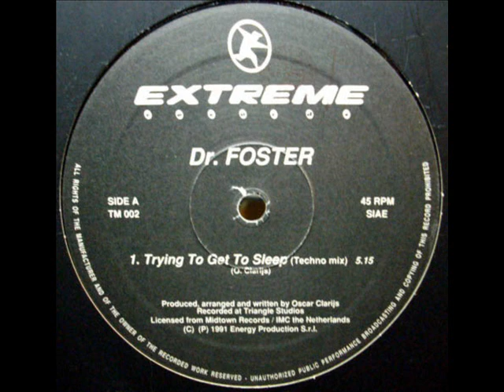Dr FOSTER Trying to get to sleep 1991